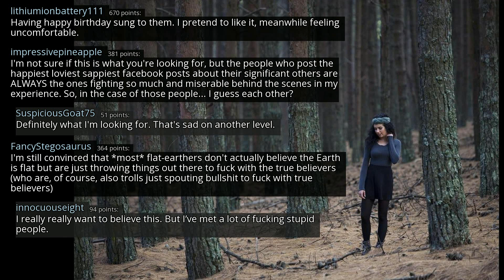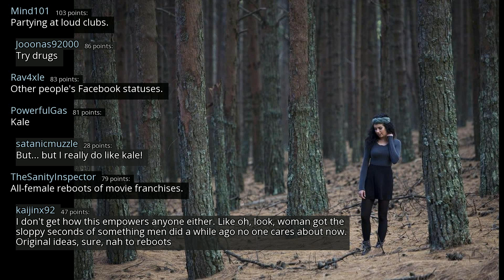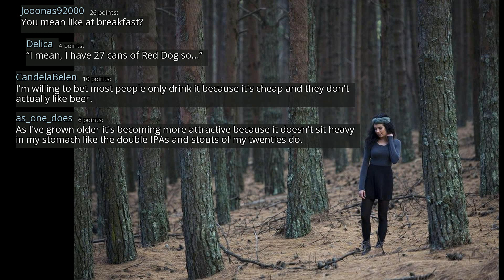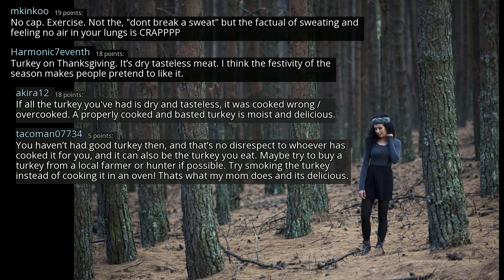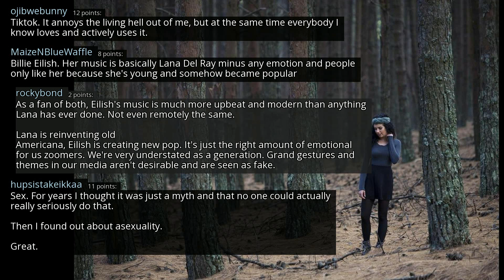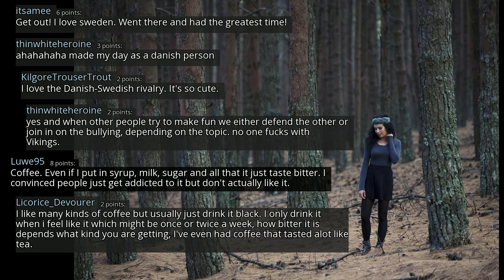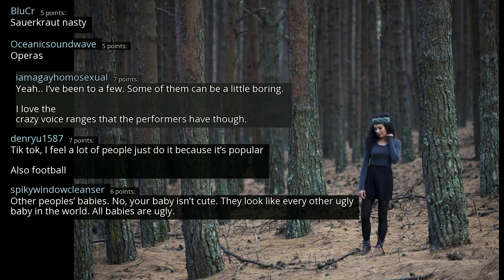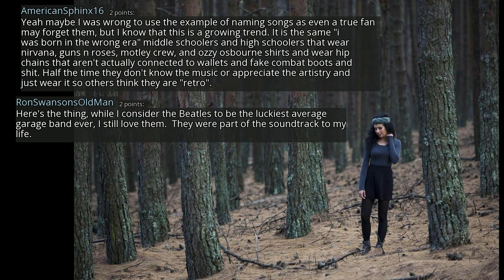What are some things you SWEAR people pretend to like? - r/AskReddit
r/AskReddit
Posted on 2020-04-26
0:00-2:52 [No Copyright Music] Chill FREE Hip-Hop Instrumental Beat (Copyright Free) Music - All The Way Out
2:52-6:16 [No Copyright Music] Good Day - Chill Relaxing Lofi HipHop (Copyright Free) Low Frequency Music
6:16-8:43 Chill Jazzy Lofi Hip Hop Beat FREE Instrumental (No Copyright) Chillhop Music
8:43-13:23 [No Copyright Music] Chill Lofi Hip Hop Instrumental (Copyright Free) Chillhop Music - Celebration
13:23- [No Copyright Music] Chill Lofi Hip Hop Instrumental (Copyright Free) Chillhop Music - Celebration